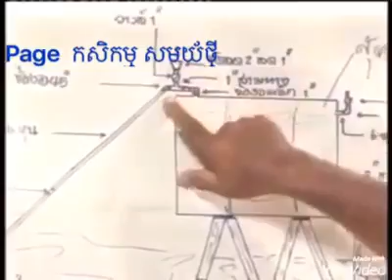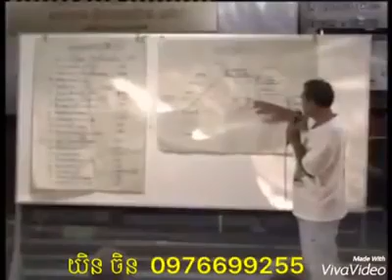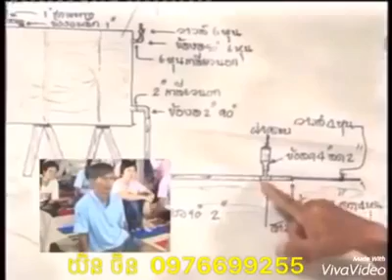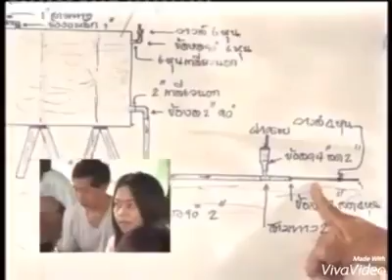Pump water without machine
khmer technology water